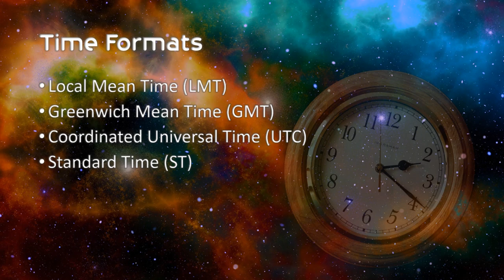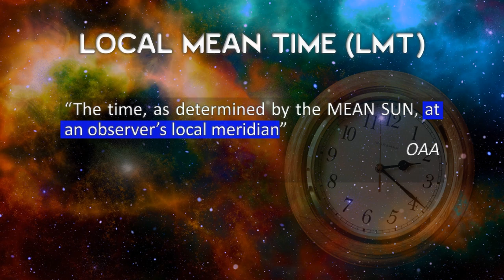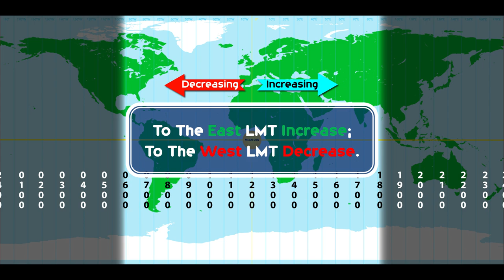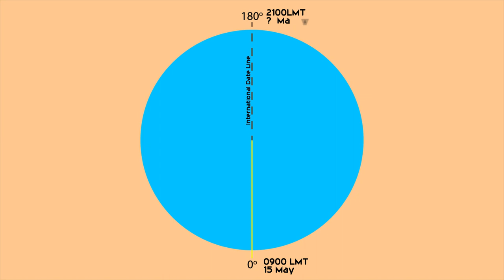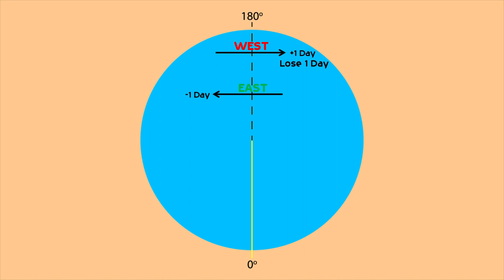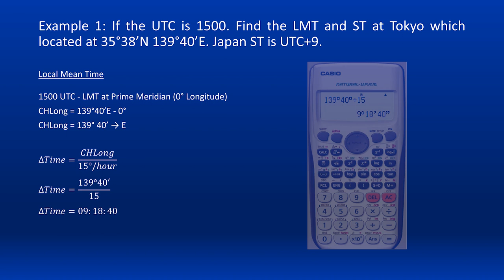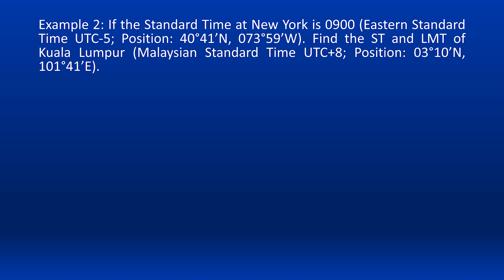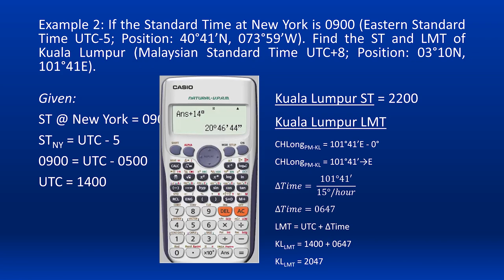Time: LMT, GMT, UTC and ST | Basic of Navigation | General Navigation - Answering ATPL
The 4-time formats used in aviation are:

• Local Mean Time (LMT) - The time, as determined by the Mean Sun, at an observer’s local meridian.
• Greenwich Mean Time (GMT) - The mean solar time of the longitude (0°) of the Royal Greenwich Observatory in England
• Coordinated Universal Time (UTC) - The Mean solar time of the longitude (0°), kept using Atomic Clock
• Standard Time (ST) - The official time in a local region adjusted for location around the earth, established by law or custom

This Video is a part of General Navigation: Basics of Navigation (061-01) playlist.

Time Code
Introduction - 00:00:00
Time Formats - 00:00:32
Local Mean Time (LMT) - 00:00:53
Greenwich Mean Time (GMT) - 00:06:23
Coordinated Universal Time (UTC) - 00:07:01
Standard Time (ST) - 00:10:31
Time Calculation Examples - 00:13:27
Outro 00:20:29